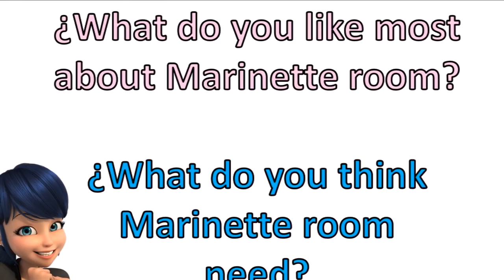Marinette's Room Tour Miraculous Ladybug [Mr Adsion]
Hey Virtualists!! Check it out Marinette's Room Tour.

In this video Virtual Real Stars Team show you   Marinette’s room details, her  bed, desk, recamier and you will know how Marinette organized her personal things.

We hope you enjoy this video the same way that we did it when we created it.

Written by Virtual Real Stars Team/VRS

MUSIC
Song: Blackout

Song: Leap of Faith
You May Also Like:

Remember: Don’t animated drawings, animated feelings, and just keep feeling.

This video can’t be reupload or copied in another channel.
Virtual Real Stars Team @VRS